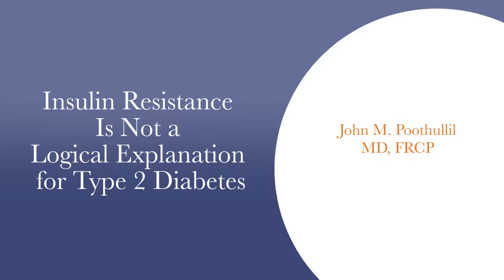Insulin is Not A Logical Explanation For Type 2 Diabetes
Based on more than 20 years of studying the literature on insulin resistance, I have concluded that this theory is illogical and biologically unsound.